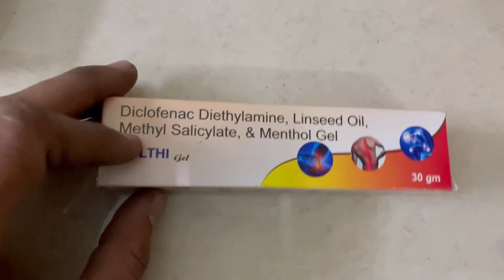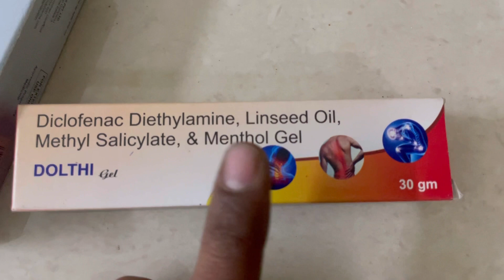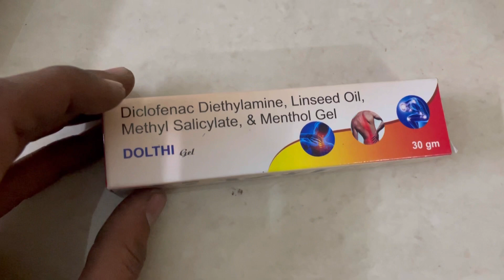Dolthi Gel Full Information In Hindi | Uses | Side effects | Dosage